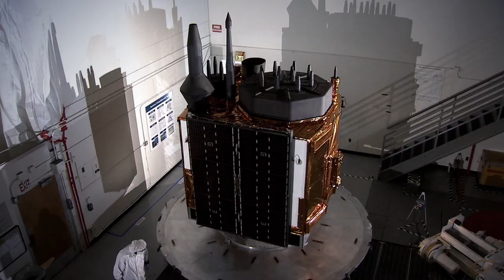Future of Satellites: Tricia Hevers & Boeing's Satellite Program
Small satellites are changing the way we communicate in space, allowing for increased flexibility and productivity. Learn more about these future satellites with Boeing Guidance Control and Navigation Engineer Tricia Hevers.
to build design challenges and explore science!